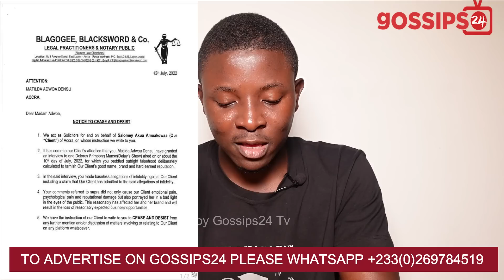Akua GMB Drags AJ Poundz To Court, Gives Her 7 Days To Apologize For Interview With Delay